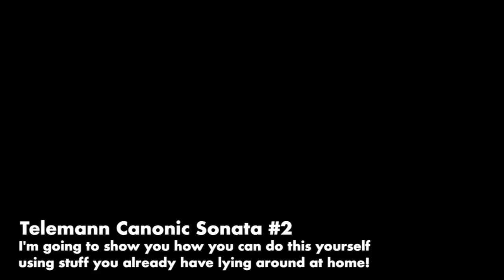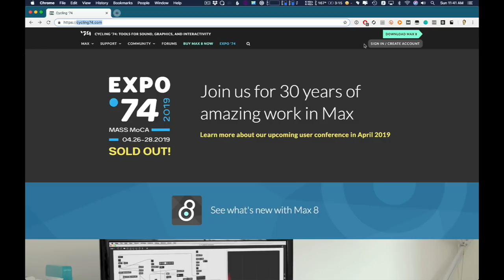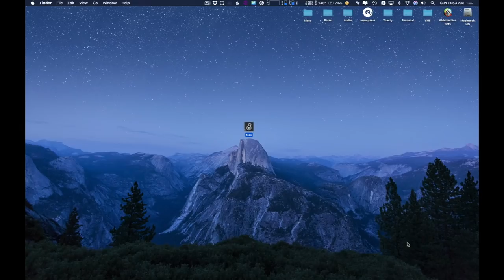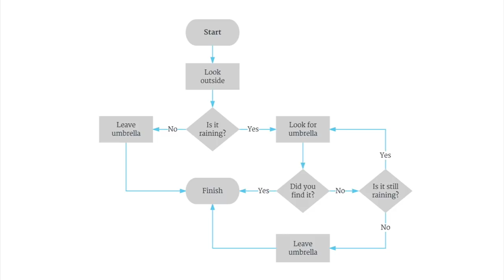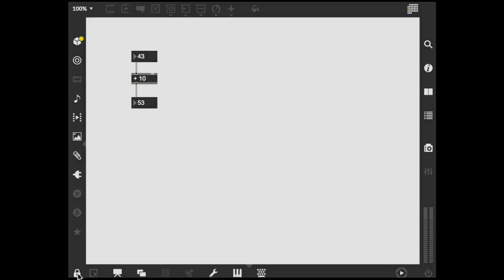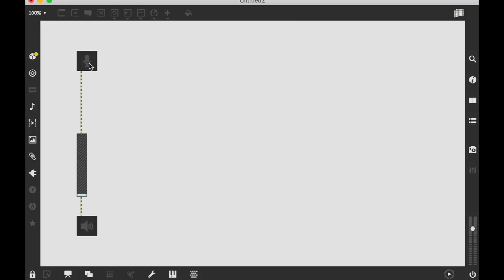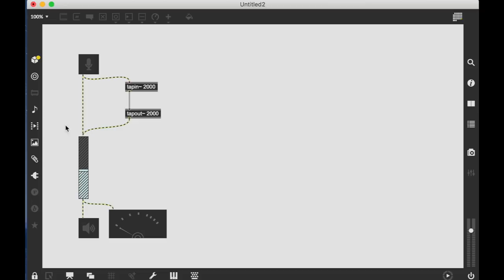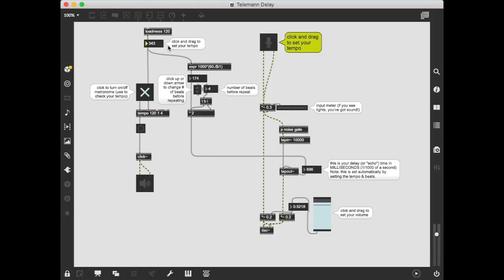Play duets with yourself! (Intro to Max, Part 1: Delays)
Have you ever wondered how you can get started with electronic music? Do you want to try it using stuff you already probably own? THIS is your video—you'll be making sound in less than an hour!